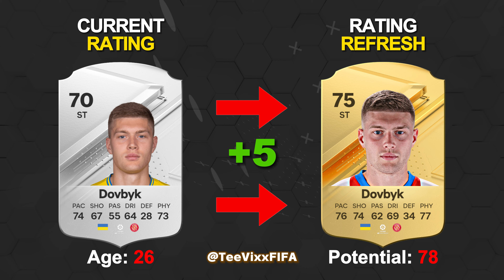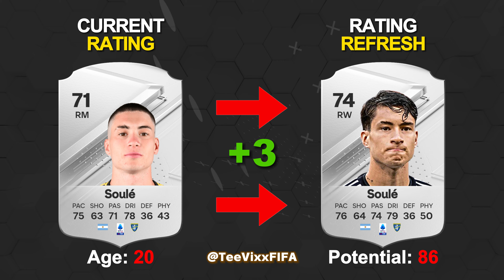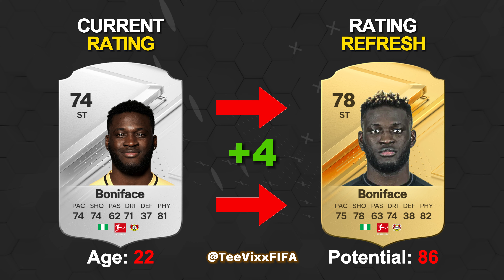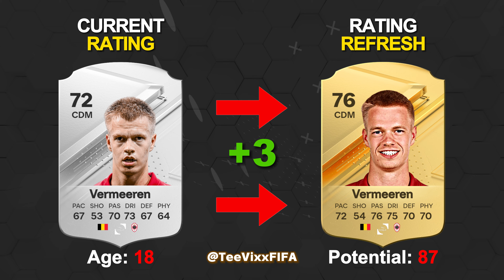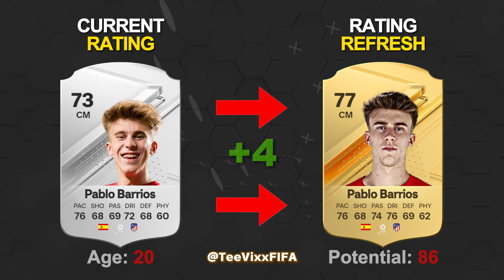FC 24 WINTER RATING REFRESH | BIGGEST UPGRADES & DOWNGRADES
BIGGEST WINTER RATING UPGRADES AND SOWNGRADES IN EA FIFA 24 EA Sports FC 24! ft. Bellingham, Cristiano Ronaldo, Santiago Gimenez, Lionel Messi, Bellingham, Mohamed Salah, and more! Football Facts & EA Logic in FIFA History with EA Sports footballers first ever ratings  in EA Sports FC FIFA 24 Game EA FC 24! With FIFA 24 Clubs like Barcelona and Real Madrid!

Vinicius Jr EAFC 24
Messi FC 24
Ronaldo EA FC 24
Cristiano Ronaldo CR7 Man UTD
Lewandowski FC
Manchester City
Osimhen First FC Card
Ronaldo Al-Nassr
Mbappe First Card
First VS Present Cards
First FIFA cards
FIFA 23 Gameplay
FIFA Evolution Hero Icon
FIFA Facts Sound Fake
EA Sports FC 24 Ratings Prediction
Lionel Messi
winter refresh fc 24